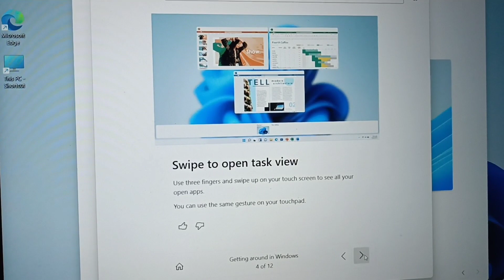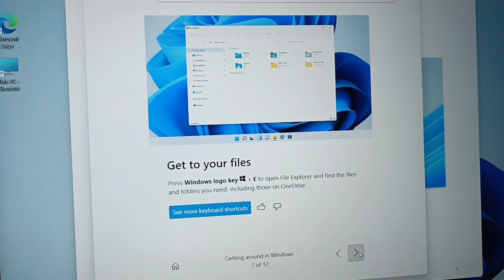Tips and tricks for latest windows 11 Home 🏠 edition